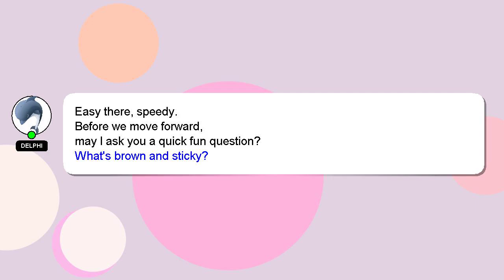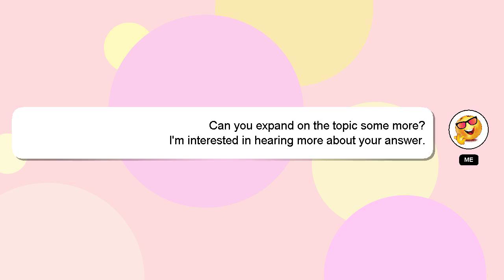How to convert cd to pendrive?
A short overview of who I am, Hi, my name is Delphi, nice to meet you. I am here to provide you with assistance in answering your questions. - How to convert cd to pendrive?

Don't hesitate to leave a comment or start a chat if you have a more specific question. A 'heart' from me will be given as a sign of appreciation for your answer.

*2 What we are experimenting :*